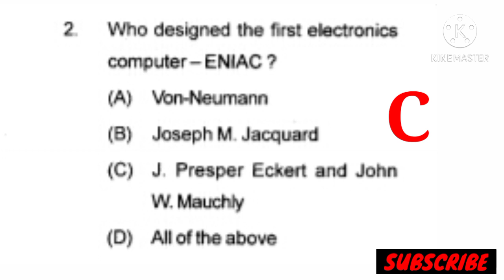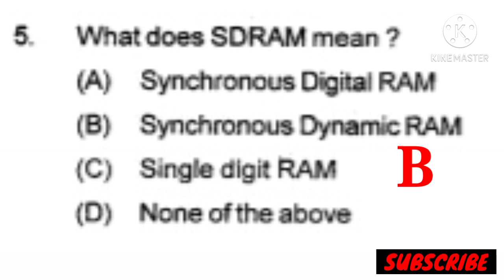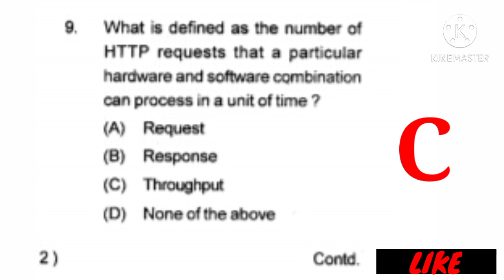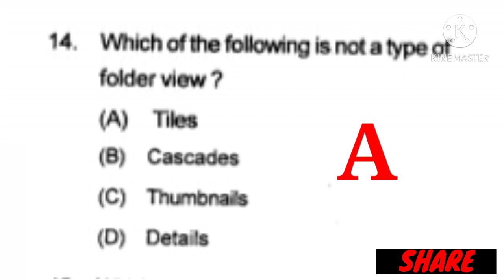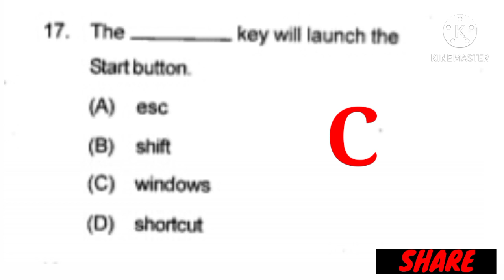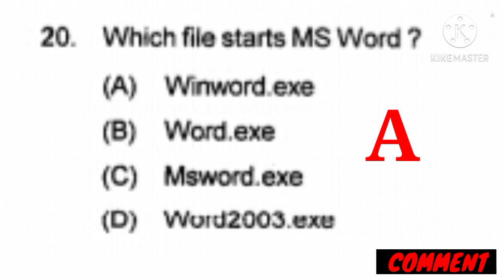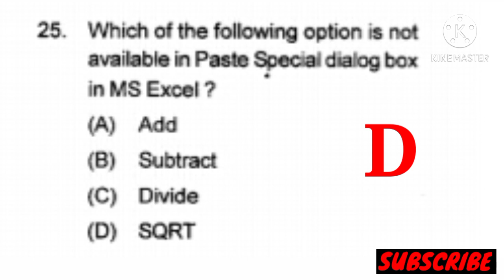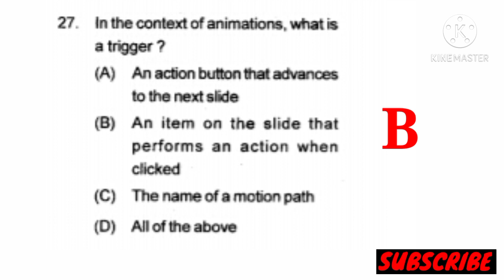APDCL Previous Question Paper in Junior Manager // APDCL JM Exam Previous Question Paper//JM Paper//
Video Content.

APDCL PREVIOUS QUESTION IN JUNIOR MANAGER

APDCL PREVIOUS QUESTION IN JM

AEGCL PREVIOUS QUESTION IN AM

AEGCL PREVIOUS QUESTION IN JM

APDCL PREVIOUS QUESTION IN AM

APDCL PREVIOUS QUESTION IN ASSISTANT MANAGER

PREVIOUS QUESTION IN APDCL JM

PREVIOUS QUESTION IN APDCL AM

PREVIOUS QUESTION IN APDCL AAO

AEGCL PREVIOUS QUESTION PAPER

APDCL PREVIOUS QUESTION PAPER IN JUNIOR MANAGER COMPUTER

Previous paper in APDCL Junior Manager
click the Link.

Previous paper in AEGCL Mechanical Engineering
click the Link.

Previous paper in APDCL Electrical Engineering
click the Link.

Previous paper in AEGCL AM HR.
click the Link.

Previous paper in APDCL AM/JM..
click the Link.

Previous paper in APDCL ..
click the Link.